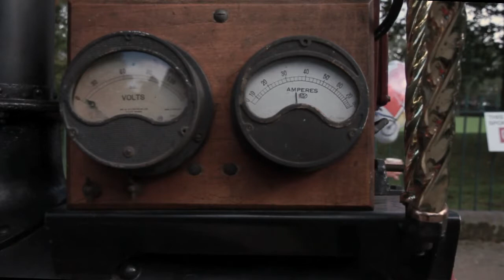Show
Filmed at the Birkenhead Festival of Transport.